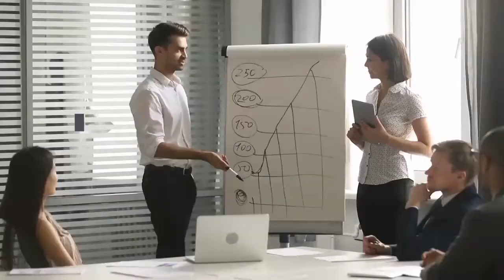By looking at the links that appear on the first page of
By looking at the links that appear on the first page of Google search results, you can determine how positive or negative your online reputation is. If you find examples of your professional work, professional profiles on social networks such as LinkedIn, and images and videos that support a positive image of your personal brand online in your search results, you're on the right track. Ludology Learn Chinese